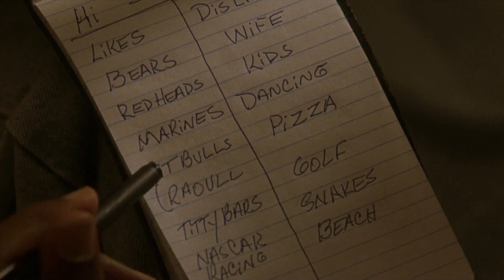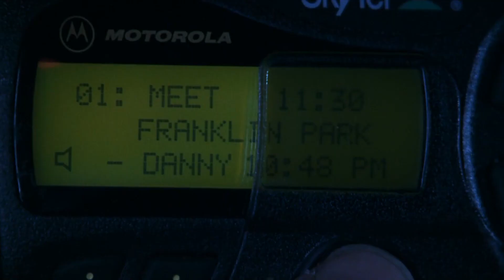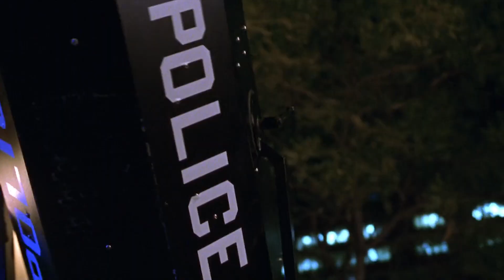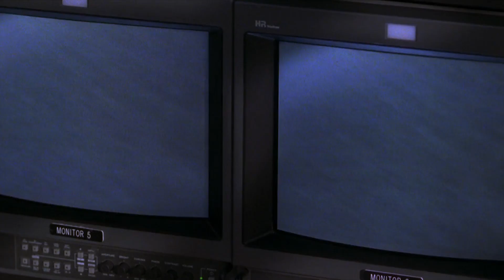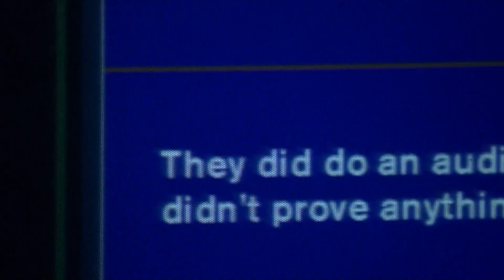Negotiator Is Framed For His Best Friends Death So He Goes Go Extreme Lengths To Prove His Innocence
Danny Roman (Samuel L. Jackson) is considered the best police hostage negotiator in Chicago. After a friend warns him that someone is embezzling from a disability fund, the person is found dead. Internal affairs investigator Niebaum (J.T. Walsh) discovers the gun used had been handled by Roman. When no one believes his innocence, Roman takes Niebaum hostage. When Chris Sabian (Kevin Spacey) arrives to hear Roman's demands, the two skilled negotiators begin a tense stand-off.